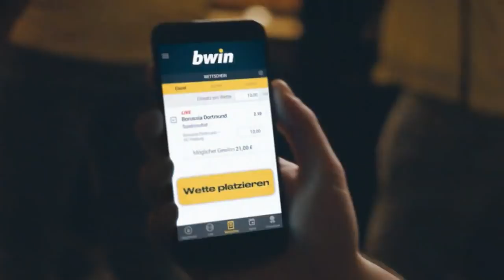SV Meppen - KFC Uerdingen | Spieltag 10,19/20 | MAGENTA SPORT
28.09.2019, 10. Spieltag, 18/19. Dem KFC Uerdingen gelingt nach einem 2:1-Erfolg beim SV Meppen der Befreiungsschlag.
Tom Boere belohnte die mutige Krefelder Anfangsphase mit dem Führungstreffer (3.), mit dem die Gäste befreit das weitere Spiel gestalteten.
So hielt der KFC die Meppener vom eigenen Tor fern und erhöhte durch Assani Lukimya auf 2:0 (80.).
Luka Tankulics später Anschlusstreffer blieb ohne Folgen (89.), sodass Uerdingen den dritten Saisonsieg feiert.

Aufstellungen:

SV Meppen:
Domaschke, Ballmert, Osee, Komenda, Amin, Egerer, Evseev, Guder (El-Hewe), Piossek (Tankulic), Rama, Düker (Kleinsorge)

KFC Uerdingen:
Königshofer, Bittroff, Lukimya, Kirchhoff, Dorda, Mbom, Matuschyk (Rühle), Barry (Gündüz), Ibrahimaj (Evina), Rodriguez, Boere